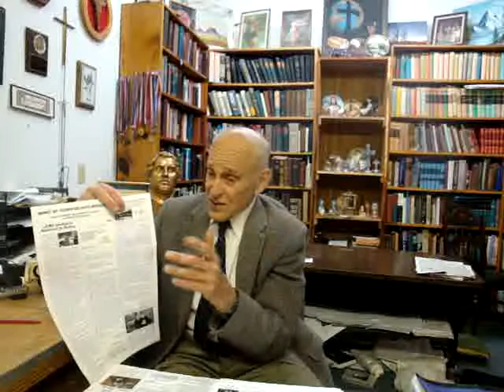Christian News 9-13-2010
A look into September 13 issue of Christian News.